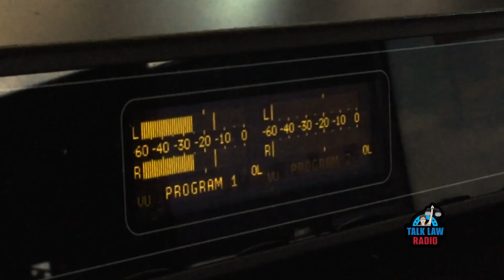Franchising & Trademarking with Ed Marvin (Part 1)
Attorney Ed Marvin talks about franchising and trademarking on this edition of Talk Law Radio with Todd Marquardt

Join Todd Marquardt every week for exciting law talk on Talk Law Radio!

The mission of Talk Law Radio is to help you discover your legal issue blind spots by listening to me talk about the law on the radio. The state bar of Texas is the state agency that governs attorney law licenses. The State Bar wants attorneys to inform the public about the law but does not want us to attempt to solve your individual legal problems upon the basis of general information. Instead, contact an attorney like Todd A. Marquardt at Marquardt Law Firm, P.C. to discuss your specific facts and circumstances of your unique situation.